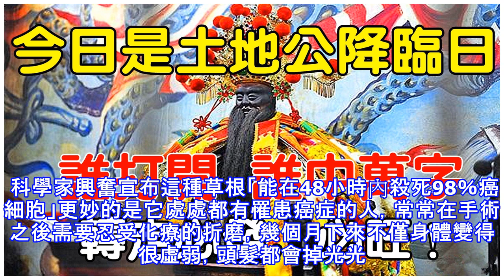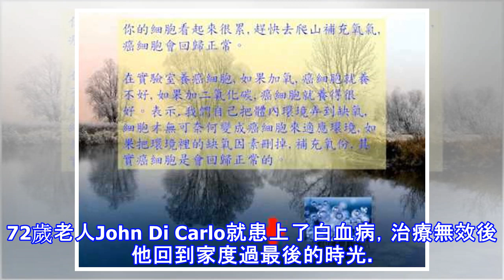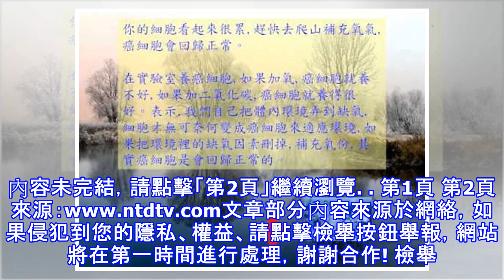科學家發現：一味中藥48小時可殺死98％癌細胞！轉發一次，救人無數！！！！！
有研究證明，蒲公英根提取物在48小時內就會對癌細胞起到抑制作用。圖為蒲公英。（網絡圖片） 研究證明，蒲公英根提取物在48小時內就會對癌細胞起到抑制作用。癌細胞被殺死後，健康的細胞出現，癌症也就開始好轉。這種物質不僅對白血病有效，就連乳腺癌、結腸癌、前列腺癌、肝癌、肺癌等等也有很好的治療效果。雖然它的味道很古怪，卻可以讓病人免除化療的痛苦。 科學家興奮宣布這種草根「能在48小時內殺死98％癌細胞」更妙的是它處處都有罹患癌症的人，常常在手術之後需要忍受化療的折磨，幾個月下來不僅身體變得很虛弱，頭髮都會掉光光。現在有媒體報導，科學家發現，蒲公英的根可以殺死癌細胞。《本草綱目》介紹，蒲公英主治婦人乳癰...
源: pixpo